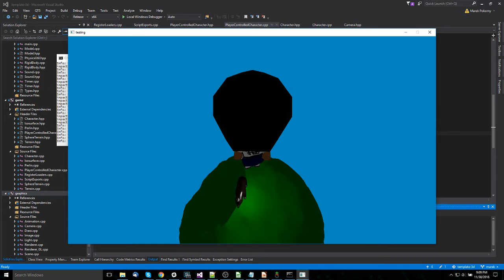Character control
what is homework?